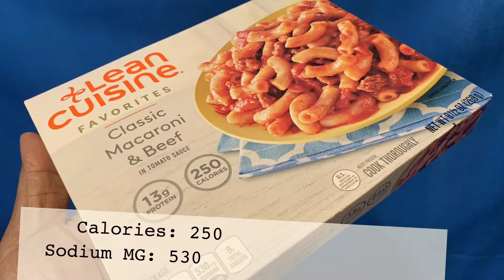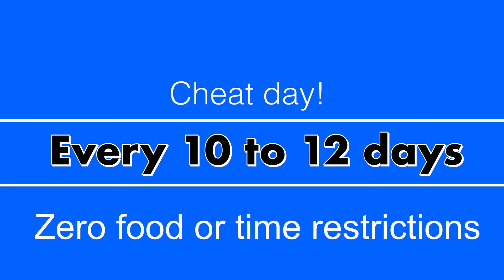Lose Weight - Free Plan - Dec. 31th, 2019 - The ChoZen FroZen Lifestyle Daily Diary (TM)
This website does not provide medical advice.

Results May Vary: Causes for being overweight or obese vary from person to person. Whether genetic or environmental, it should be noted that food intake, rates of metabolism and levels of exercise and physical exertion vary from person to person. This means weight loss results will also vary from person to person. No individual result should be seen as typical.

The content is not intended in any way as a substitute for professional medical advice, diagnosis or treatment. Always seek the advice of your physician or other qualified health care provider with any questions you may have regarding a medical condition or treatment and before undertaking a new health care regimen, and never disregard professional medical advice or delay in seeking it because of something you have read on this website.